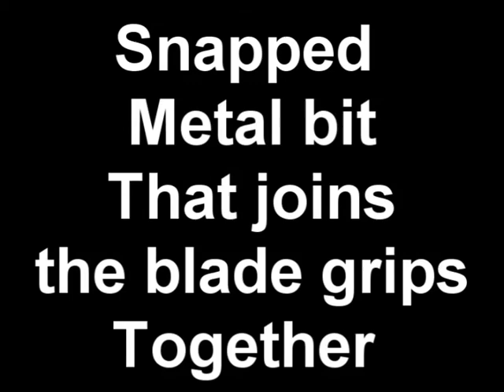Twister 3d storm crash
old video. My 3rd flight with a collective pitch helicopter (newb)